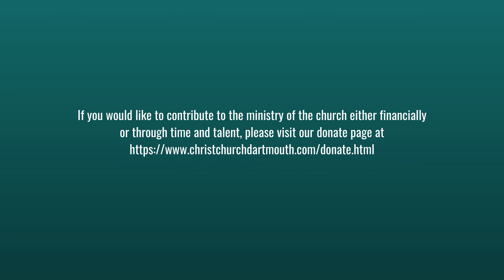A Service of Morning Prayer December 26, 2021 with Rev. Bonnie Baird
From the Book of Alternative Services, Christ Church, Dartmouth, beginning on page 57.